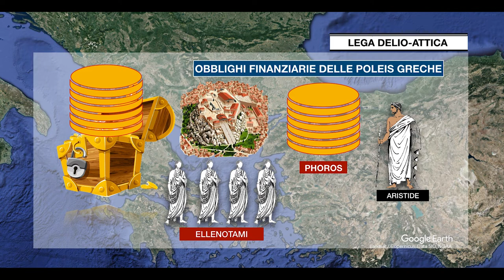Storia Greca 13: Egemonia ateniese (Sub Ita | En)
Audio: Italiano
Sottotitoli: Italiano e inglese

Il corso è in abbonamento. Dal link sottostante è possibile visionare le specifiche del corso e le anteprime gratuite di tutti i video
Humanities - Divulgazione digitale
di Chiara Bellucci
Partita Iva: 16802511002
Canale dedicato alla divulgazione digitale in area umanistica.

Il canale è aziendale e non di intrattenimento.
NB. Eventuali insulti alla mia attività tramite commento sono reato in base all'articolo 595 c.p e legittimano l'offeso ad intraprendere un'azione legale. A norma dell'art. 595 c.p. commette il reato di diffamazione "Chiunque, fuori dei casi indicati nell'articolo precedente, comunicando con più persone, offende l'altrui reputazione” ed “è punito con la reclusione fino a un anno o con la multa fino a euro 1.032,00”